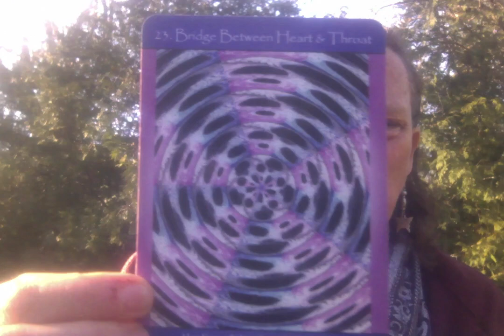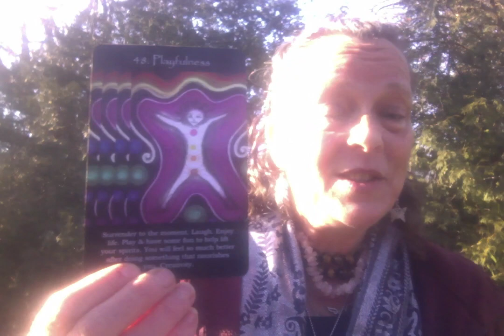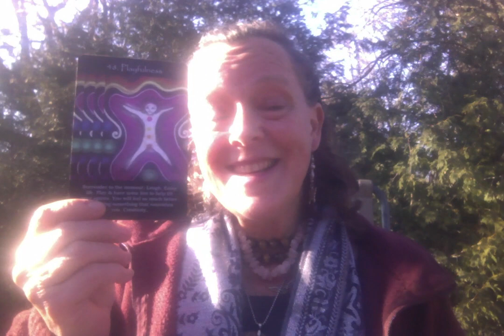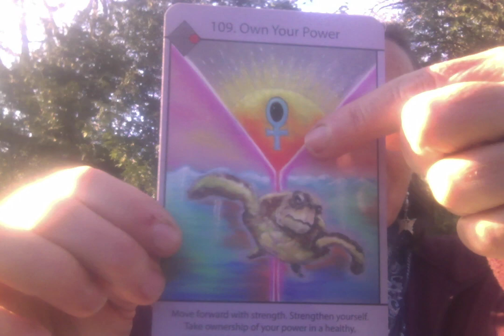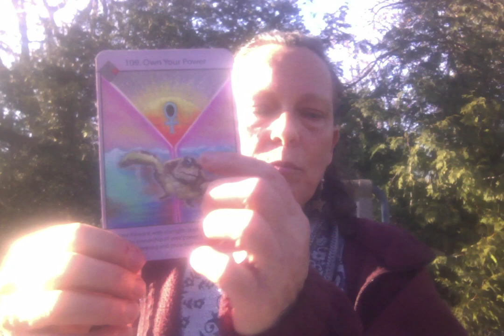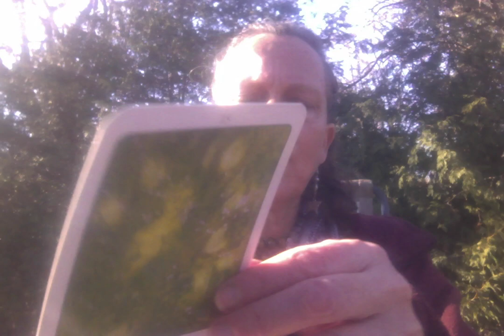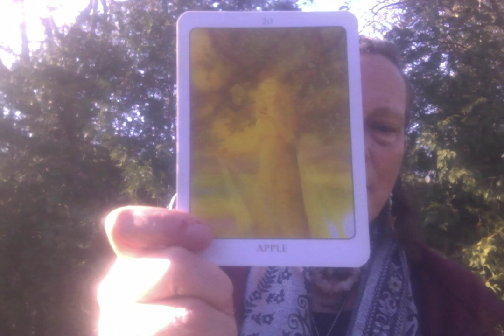Solstice Blessings - The Inspiration Behind this Offering - 15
Solstice Blessings - The Inspiration Behind this Offering - day 15

Thank you so much for being here upon Mother Earth now.  You are a Blessing to the world.